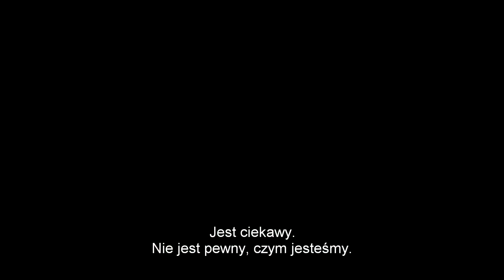W szczękach rekina - zwiastun w filmus.pl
W rolach głównych: Xavier Samuel, Julian McMahon, Phoebe Tonkin